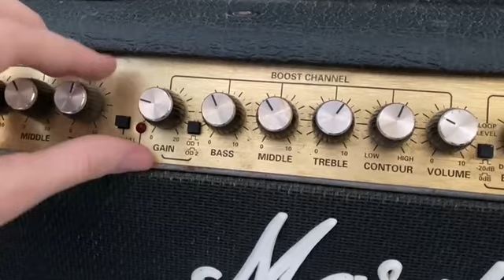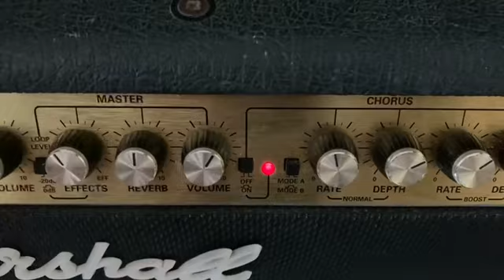Marshall Valvestate S80 8280 Made in England Bi Chorus 200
EBAY SHOP